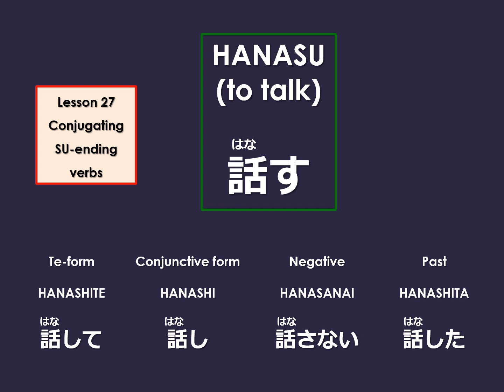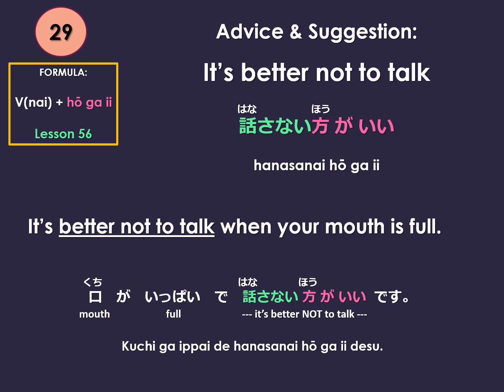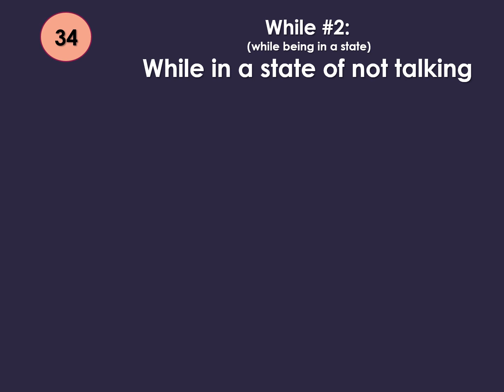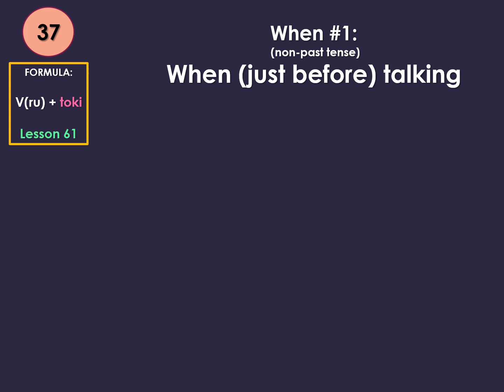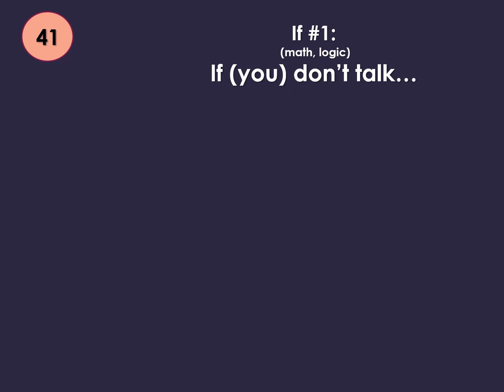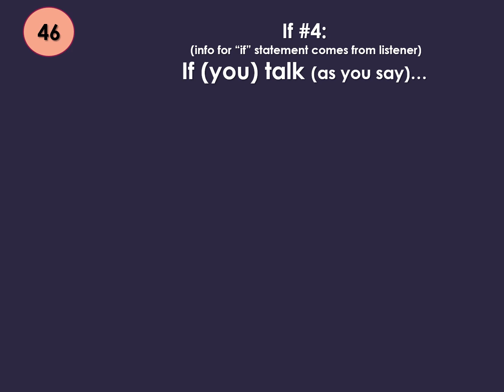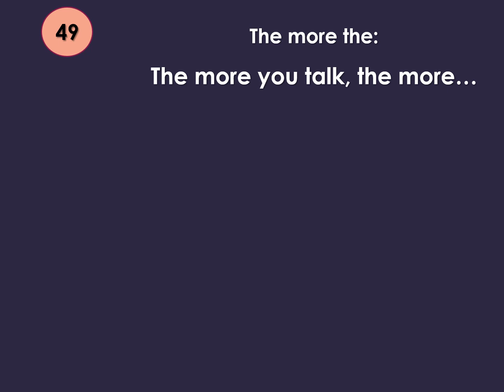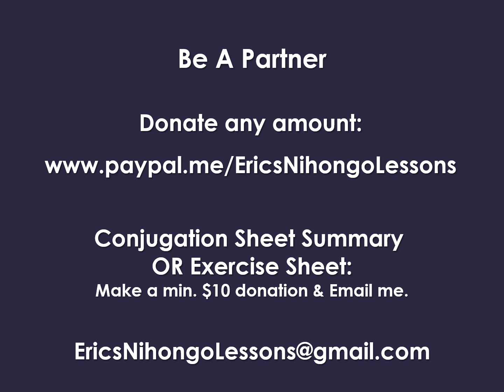Leksyon #117 (Part 2) – HANASU (magsalita) sa 100 iba’t ibang conjugation (s 27-50) (in Tagalog)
Ito ay Part 2 ng 4-part series kung saan kino-conjugate natin ang isang napaka comun na SU-ending verb, HANASU (magsalita) sa 100 iba’t ibang conjugation na madalas ginagamit sa araw araw na pagsasalita ng Nihongo. Ang bideong ito ay tatalakay sa mga conjugations numero #27 hanggang 50, kasama ang formula ng conjugation at isang ejemplo na sentence.

Ito ang mga conjugations sa bideong ito:
- gumagawa paminsan minsan
- pagpapayo at suhestyon
- pagpapahiwatig ng kakayahan at abilidad
- iba’t ibang conjugation ng dalawang action na sabay sabay (habang)
- panahon ng paggawa (tuwing)
- mga conditionals (kung…)
- kailangang gawin
- habang ginagawa gumagaling
- sobrang gawin

List of Conjugations Sheet & Exercise Sheet - A list of these 100 conjugations with formulas and an exercise sheet exist for past lessons (Lessons 1-113), which I can email to you for a minimum donation of $10. Do the exercise, return to me by email and I will personally check it and provide feedback. (Exercise sheets are in English/Japanese only.)